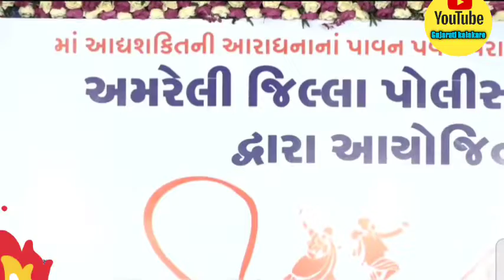devayat khavad|| new navratri 2022